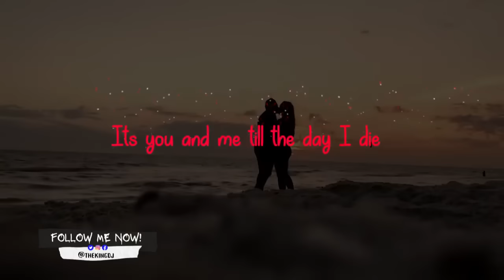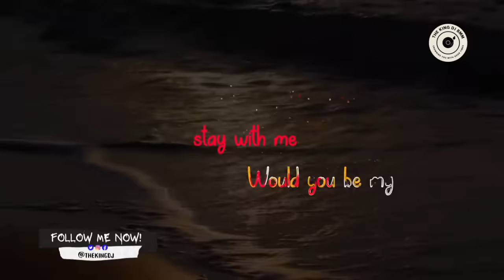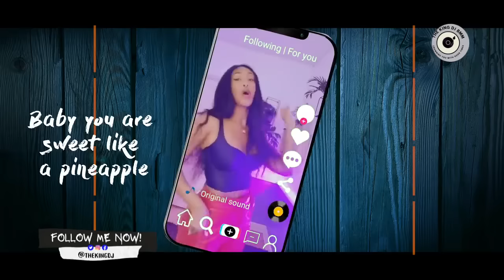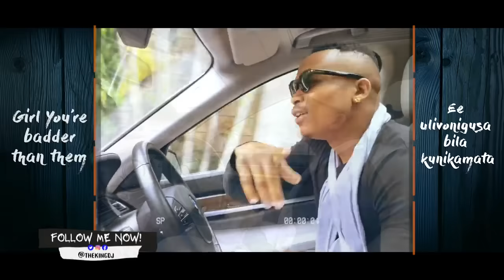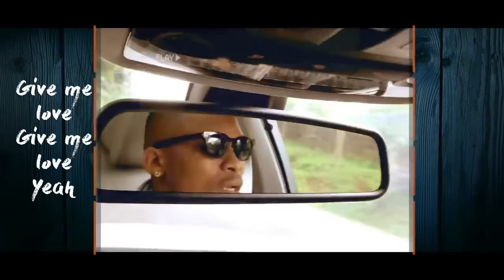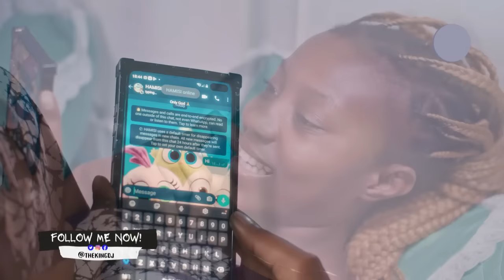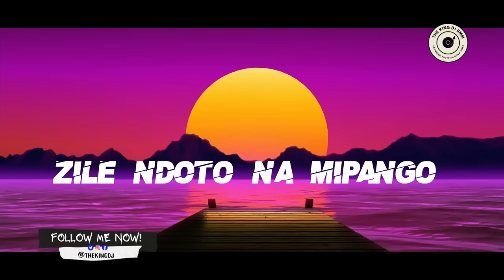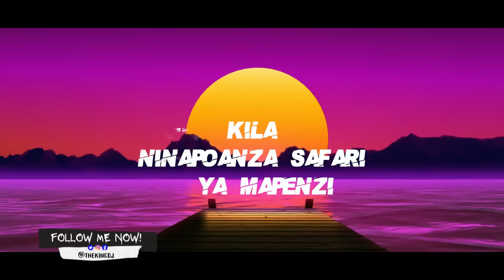BEST OF OTILE BROWN BONGO VIDEO MIX 2 - THE KING DJ BMM FT JERAHA|SUGAR|AIYANA|ALIVYONIPENDA|DUSUMA.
This is the Best of Otile Brown VOL 02 Mix Ft Jovial |Prezzo |Juma Jux |King Kaka |Khaligraph Jones |Lexsil| Shettah| Darassa| Harmonize| Timmy T Dat |Baraka De Prince.
(Skipped tracks are due to copyright. Kindly bear with me)

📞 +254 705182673